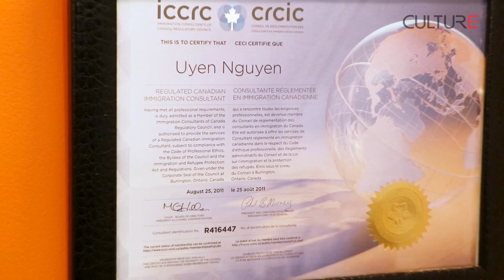Kinh Nghiệm Du Học Canada | Cần Bao Nhiêu Tiền? Cha mẹ đi theo được ở lại bao lâu?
Chương trình Coming to Canada liên tục nhận được các câu hỏi liên quan đến du học Canada. Ví dụ như, độ tuổi du học, du học cần bao nhiêu tiền, kinh nghiệm cho con đi du học. Vì vậy, trong tập này, chương trình sẽ chia sẻ đến các bạn những thông tin cơ bản cần biết trước khi du học Canada.
Mời bạn đón xem chương trình hỏi đáp về Du học - Di trú - Định cư Canada ComingToCanada.
ComingToCanada được thực hiện bởi Culture Channel, kênh TV Online của Culture Magazin tạp chí song ngữ Anh - Việt duy nhất tại Canada. Chương trình được phát sóng vào mỗi Thứ 3 hằng tuần.
Canada nổi lên như một đất nước trong mơ của nhiều gia đình và bạn trẻ được đến để khám phá và học hỏi nhờ hệ thống giáo dục chất lượng cao, chi phí vừa tầm, phong cảnh đẹp và người dân thân thiện. Mong rằng video này sẽ giúp các bạn có thêm nhiều thông tin trước khi du học hay cho con du học Canada nhé.

Mọi câu hỏi thắc mắc về Du học - Di trú - Định cư Canada sẽ được giải đáp miễn phí bởi chuyên gia Aline Xuân Uyên Nguyễn - Thành Viên Hiệp Hội Di Trú Canada (ICCRC) với trên 15 năm kinh nghiệm.
Theo luật di trú Canada, chỉ những thành viên của ICCRC có giấy phép hành nghề chuyên nghiệp hoặc luật sư di trú mới có thẩm quyền:
- Trở thành người đại diện thụ lý hồ sơ hợp lệ
- Đích thân ra tòa kháng cáo cho các hồ sơ bị từ chối, trực tiếp liên hệ với các quan chức di trú có thẩm quyền về các vấn đề có liên quan đến hồ sơ đang thụ lý.

điền vào họ (last name) của người đại diện.
Hãy nhấn theo dõi culturechannel để được thông báo về các video mới nhất.